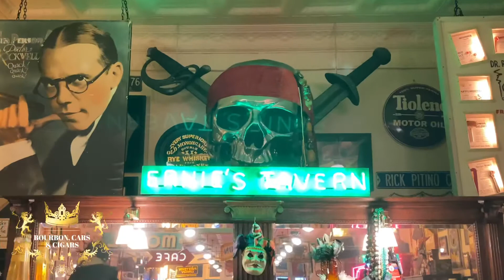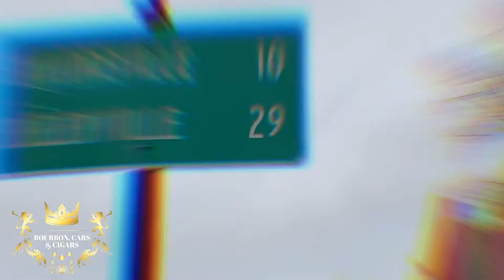Stumbled upon the Olde Bloomfield Meeting Hall while driving along the Bourbon Trail!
What a great place for us to discover while driving along the Bourbon Trail, although we stumbled upon this place we recommend you do the same as well!